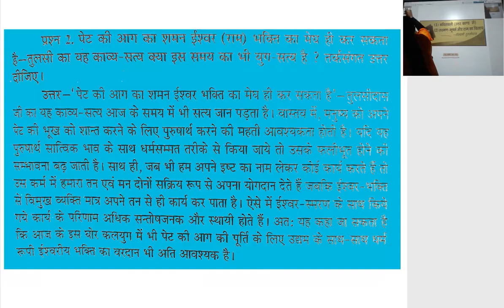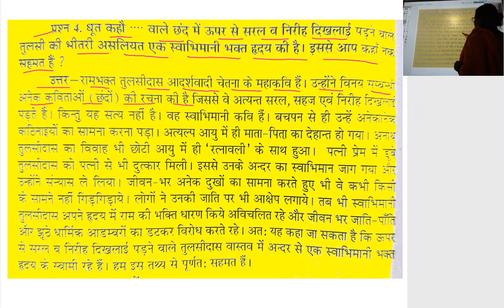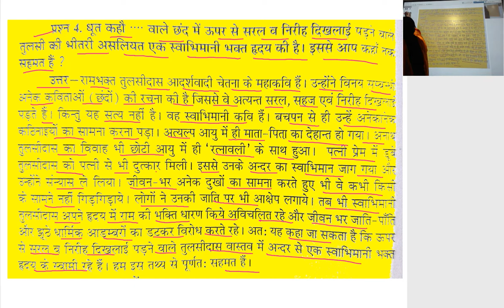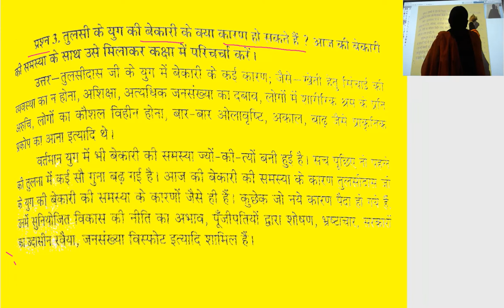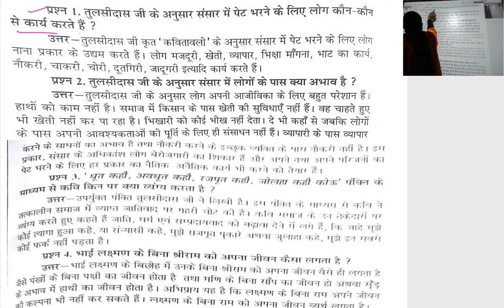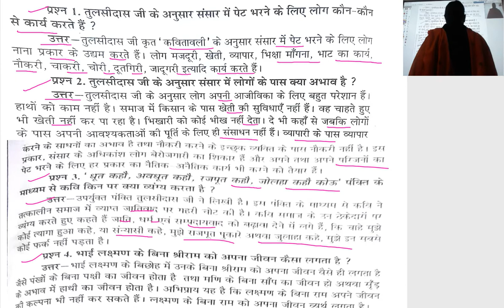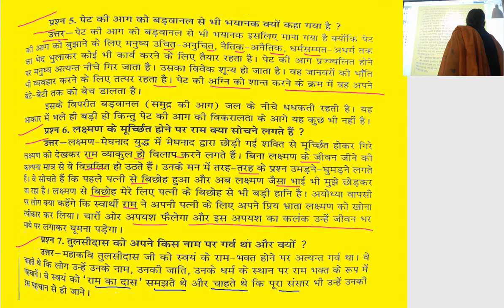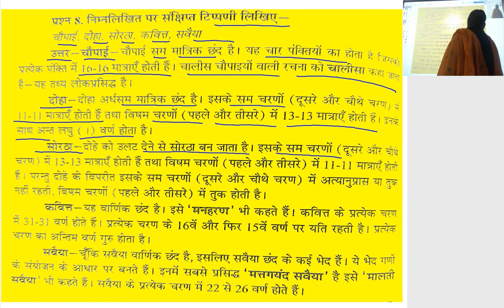कक्षा 12वीं हिन्दी लक्ष्मण मूर्छा प्रश्न उत्तर 4